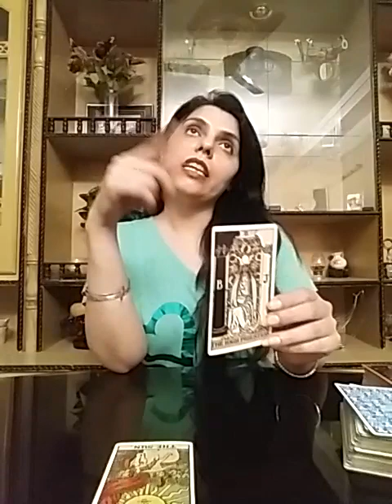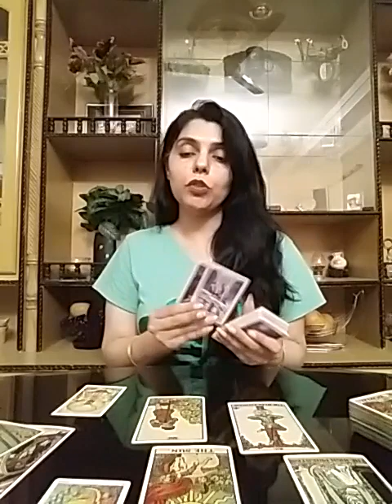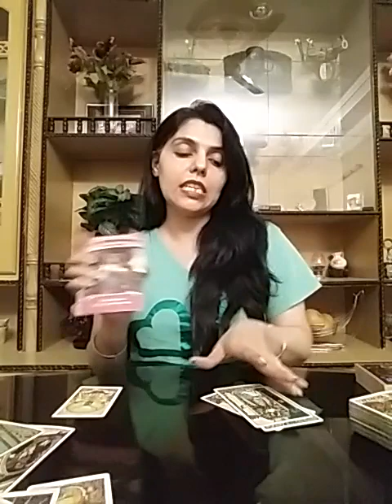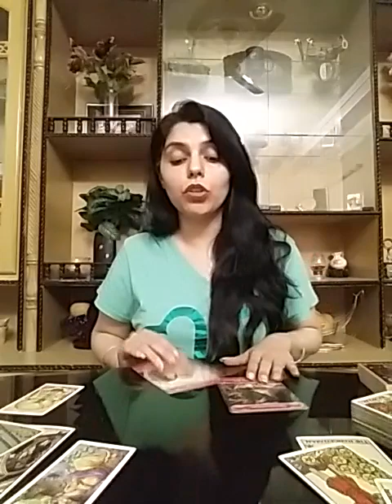Scorpio May 2020 ( 15 - 31 ) - ager is bar bhi value nahi kia Relationship tu Separation Hogi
Im only Accepting  Personal Reading Requests  on this channel with Paypal payments.

All the Readings Consultations and Other Services  i offer are PAID .

Services  i  offer :

1- 5 question reading - 80 USD

2- 3 question reading - 65 USD

3- 2 question reading - 52 USD

4- 1 question reading - 32 USD

5- Love n Relationships - 100 USD

6- 10 Minutes customized  *SPIRITUALLY CHARGED*  affirmations that give 100% RESULTS and Get 1 question reading  FREE - 100 USD

7- Consultation and step by step guidance to  MANIFEST  your Dream Desire and Goal.

8- Unique Scripting technique to manifest your desire -  60 USD

9- Protection from bad influences and energies  - 60 USD

10- Removal of Black Magic  - 100 USD

12- Dream  Interpretation  - 40 USD

13- Spiritually Charged Affirmations + Unique Scripting Technique - 150 USD

Stay happi mappi !!